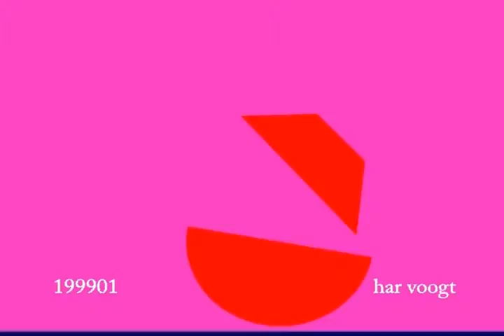schommel 1999 los 09v01